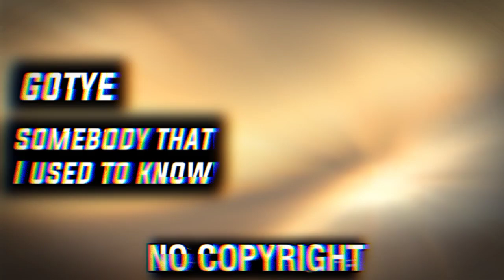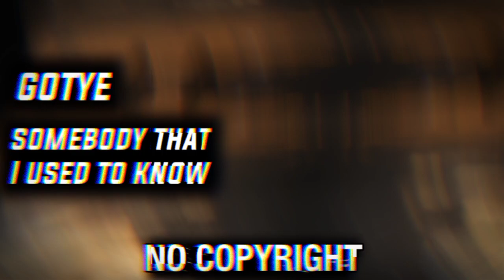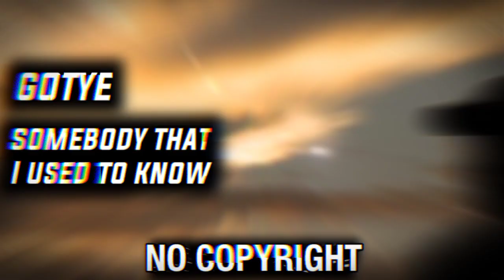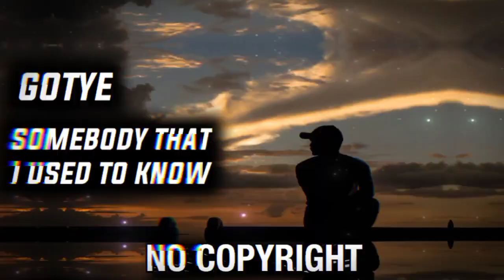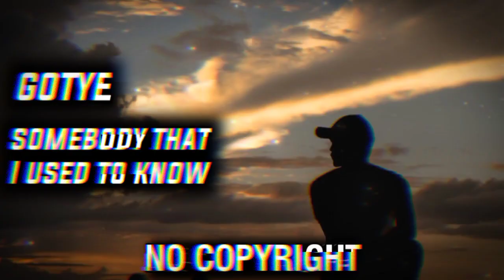GOTYE - SOMEBODY THAT I USED TO KNOW 🎵 [NO COPYRIGHT REMIX]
Love remix
New remix

👍 𝘾𝙍𝙀𝘿𝙄𝙏:
Song from the video: Gotye - Somebody That I Used To Know (FATRAT REMIX) (No Copyright Remix)